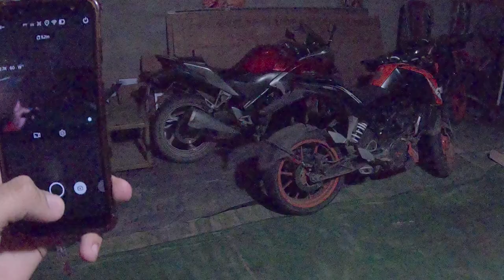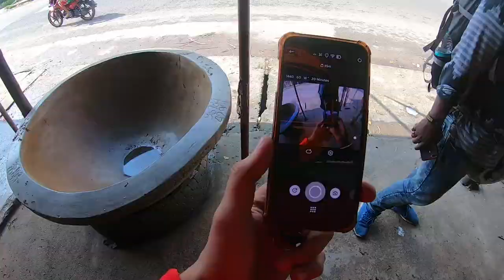*Low cost, Best tripping destination ||Vlog|| Friends,family,gf/bf || Ktm*DUKE *200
Hi guys, I took an initiative to do something different and created this vlog under the title of "low cost best tripping destination " in order to prove that this days sudden trips are no more a complication or matter to worry.

Keeping the fact of budget and other expenses in mind intact this is a vlog giving vignette details of "Bongaon" a low cost place to visit and apt for one day hang out with friends, family and good to get  cosy with bf/ Gf.

Bangaon is a city and a municipality in North 24 Parganas district in the state of West Bengal, India. Bangaon is headquarters of Bangaon subdivision.

This is the part-1 of my vlog . Hope u guys will like it.